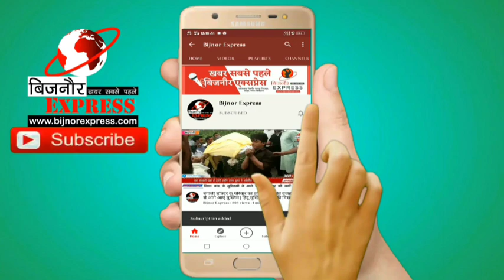Bijnor News || लखनऊ पुलिस ने आरक्षी रुचि सिंह हत्या केस का किया खुलासा